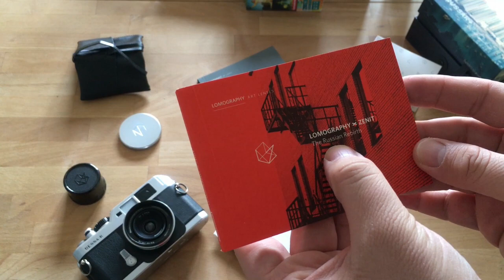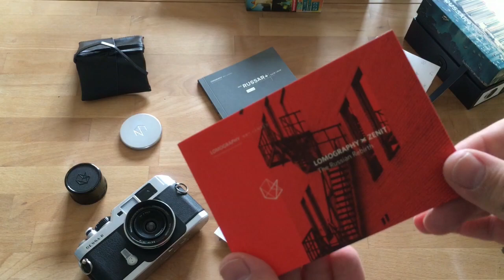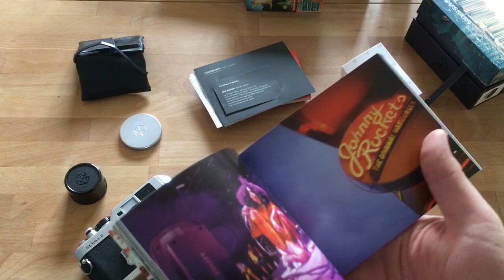Unboxing: Lomography x Zenit New Russar+ 20mm f/5.6 | Super-Weitwinkel für Leica M und M39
ARS_Analog: Unboxing - Das New Russar+ (20/5.6) von Lomography x Zenit

Im Vergleich zu den anderen Art Lenses von Lomography findet man zu diesem Schmuckstück online herzlich wenig, auf deutsch schon gar nicht. Dennoch hat mich dieses Objektiv jetzt eine ganze Weile fasziniert und endlich konnte ich zuschlagen.

In diesem Video zeige ich euch den ersten von drei Teilen meiner Review zum Lomography x Zenit New Russar+ 20/5.6.

Was hältst du vom Objektiv? Schreib es mir in die Kommentare oder erzähl es der Community auf Facebook:

Folge mit auch auf...